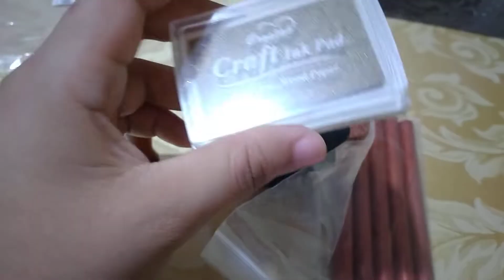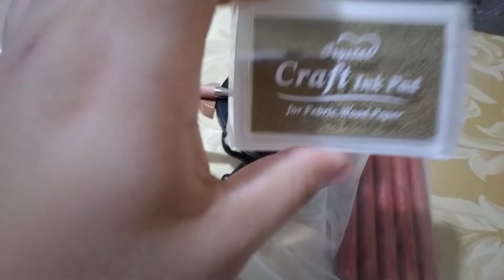Mira todo lo que compré en Shopee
Increíble TODO lo que compré para Scrapbooking en Shopee una suuuper app donde puedes comprar LO QUE QUIERAS 😍😍 El envío es gratis y tarda SOLO 15 DIAS en llegar.. Envío a través de paquetería 100% seguro y lo mejor... TIENEN CUPONES 🤑🤑🤑